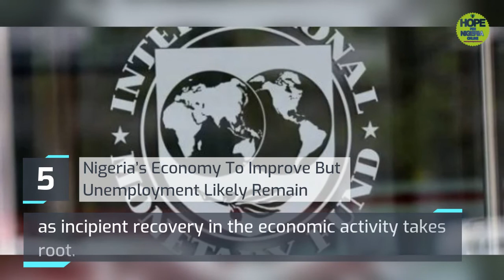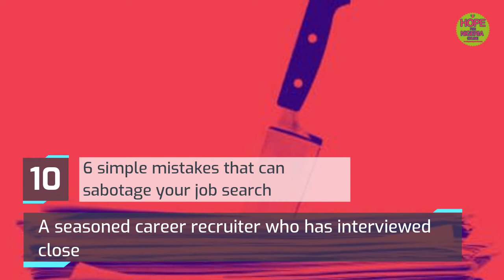Top 10 Articles of the Week 21 June 2021 Hope For Nigeria Online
Policeman killed, 80 students abducted in Nigeria school attack
Armed attackers have killed a police officer and kidnapped at least 80 students and five teachers from a school in the northwestern Nigerian state of Kebbi, police, residents and teachers said.

A bill for an Act to establish the Nigerian Peace Corps currently before the House of Representatives is to be passed soon, House Majority Leader, Alhaji Alhassan Doguwa, has said.

COVID-19: FG to set up 38 oxygen plants across Nigeria
As part of efforts to contain the COVID-19 pandemic, President Muhammadu Buhari has approved the set up of 38 oxygen plants across the country.

The Rivers United Football Club, Head Coach, Stanley Eguma that was kidnapped on Tuesday June 15, around 4.00 pm has been released.

The International Monetary Fund (IMF) has projected that Nigeria’s economy could reach 2.5 percent in 2021 as incipient recovery in the economic activity takes root.

The Delta variant of coronavirus is a source of serious concern as lab tests have shown it is more contagious and resistant to vaccines compared with other forms of COVID-19.

Minister of Information and Culture, Lai Mohammed, has restated the need for the country to regulate the social media. He disclosed this at the House of Representatives during a public hearing organised by the Mr. Odebunmi Dokun-led committee on Information, National Orientation, Ethics and Values, saying it would be in the best interest of the citizenry to monitor social media contents.

There was tension in Ajowa Akoko, Akoko North-west Local Government Area of Ondo State on Wednesday, as gunmen invaded the home of a farmer.

Nigeria’s currency weakened to a four-year low in the parallel market after the central bank’s efforts to coax banks to sell more dollars to customers failed to bridge the widening gap between the official and street rates.

6 simple mistakes that can sabotage your job search
A seasoned career recruiter who has interviewed close to 10,000 job candidates shares the most common mistakes that trip up job seekers.